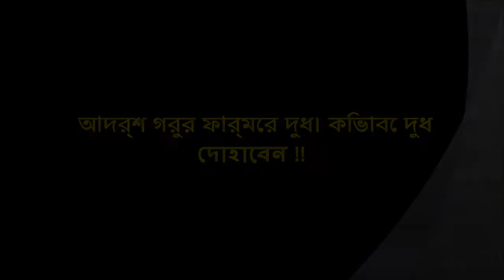কিভাবে দুধ দোহাবেন !! | আদর্শ গরুর ফার্মের দুধ | The best way to get pure milk in Dhaka | Fresh Milk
কিভাবে দুধ দোহাবেন !! | আদর্শ গরুর ফার্মের দুধ | The best way to get pure milk in Dhaka | Fresh Cow Milk | রশিদ শিকদার চেয়ারম্যানের গরুর খামার, শুন্য থেকে কোটিপতি ব্যবসায়ী | Big Cow Firm. রশিদ শিকদার চেয়ারম্যানের গরুর খামার, শুন্য থেকে কোটিপতি ব্যবসায়ী, । দেখুন কোটিপতি গরুর খামার  | নিউট্রি ফ্রেশ ডেইরী ফার্ম লৌহজং, মুন্সিগঞ্জ !! | বাংলাদেশের আদর্শ ডেইরী ফার্ম, সবচেয়ে আধুনিক গরুর খামার, আধুনিক ঘাস কাটার মেশিন বাংলাদেশে,
আদর্শ গরুর ফার্মের দুধ। কিভাবে দুধ দোহাবেন !!

Modern Dairy Farm, big cow firm in bangladesh, Dairy Farm in Bangladesh, Cow Farming in Kushtia, Most Beautiful Bull Farm in Bangladesh, World Best Cow Farm, Farms in Dhaka,

শূন্য থেকে ব্যবসায়ী,  Cow Farm, গরুর খামার করে 'কোটিপতি', গরু মোটাতাজা করণ, গরুর খামার প্রকল্প, গরু পালনে সফল, গরু পালন,
শুন্য থেকে কোটিপতি ব্যবসায়ী,
cow project in bangladesh,
how to start a dairy farm in bangladesh,
dairy farm business plan in bangladesh,
dairy cow price in bangladesh,
dairy farm business in bangladesh,
bangladeshi dairy farm,
small scale dairy farming in bangladesh,
dairy farm project in bangladesh,
 amazing news, Bangladesh News 24, Popular news and Recent news.